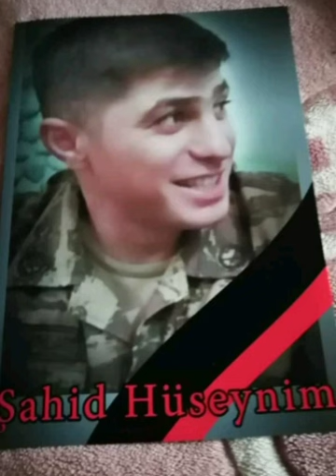Perviz Beylaqanli Şəhid Hüseyinin Xatiresine